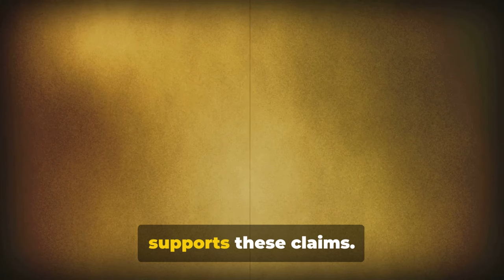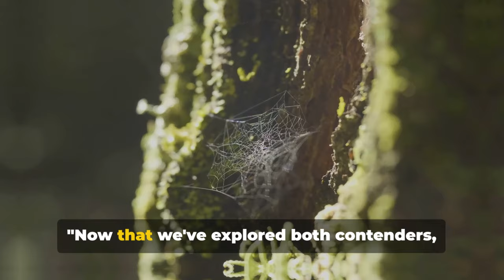Venomous Showdown: Spider vs Scorpion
Welcome to our spectacular "Venomous Showdown"! In the new episode, we will compare two of the most formidable venomous predators: the Sydney Funnel-web Spider and the Yellow Death Scorpion. Prepare for an epic battle between the venom kingdoms as we explore the unique characteristics of these deadly predators.

The Sydney Funnel-web Spider, known for its potent venom and aggressive behavior, will clash with the Yellow Death Scorpion, which sports the title of the world's most venomous scorpion. Who will prevail in this duel between lethal arthropods?

You will discover the hunting strategies, defense tactics and anatomical characteristics that make these creatures so fearsome. Through breathtaking footage and in-depth analysis, we will bring you into the intimacy of the fascinating and dangerous world of these venomous predators.

Who will have the most powerful bite or sting? What is the key to survival in such a poisonous fight? We will find answers to these questions and much more in this exciting "Venomous Showdown: Spider vs Scorpion". Don't miss the opportunity to learn and appreciate the magnificence and danger of these one-of-a-kind creatures.